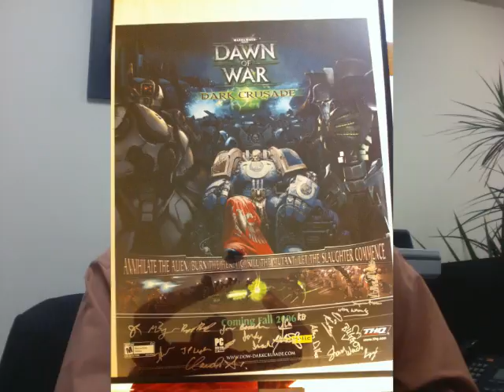Company of Heroes Replay Contest (August)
Announcing a new contest!  The best High Skill reply submitted in the month of August will be rewarded with a Dawn of War: Dark Crusade post signed by Relic.

Requirements:
1) Must be 500 ticket VP game
2) All players must be high skill
3) 1v1s are prefered, but a particularly gooed 2v2 may win if there are no qualified 1v1s
4) Must not be posted on gamereplays.org or some other site (to ensure ToH shows continue to be original).

Future Contests will be for Best Mid Skill and Best Newbie replays.